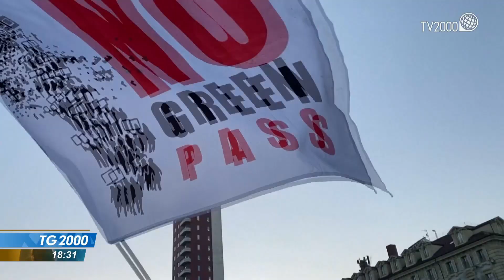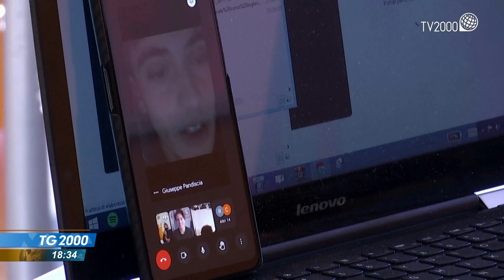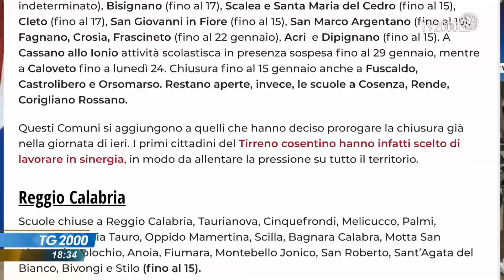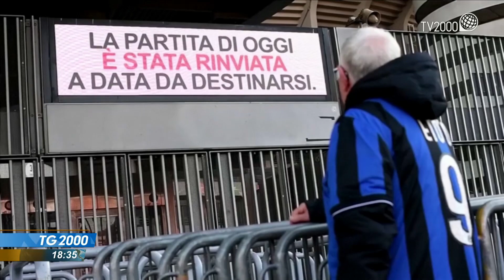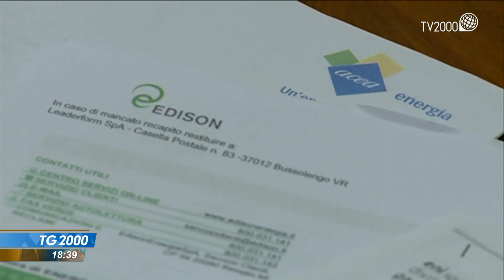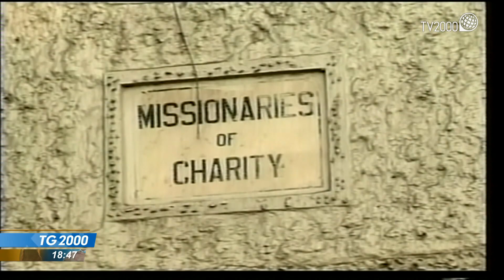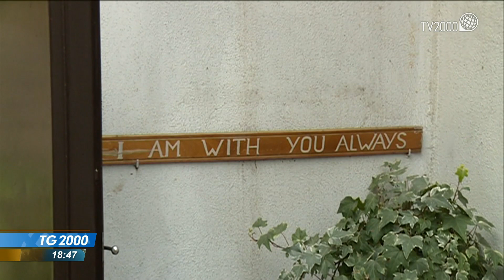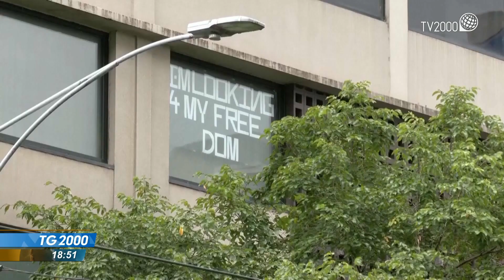TG2000, 8 gennaio 2022 - Ore 18.30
In conduzione: Michele Sciancalepore.